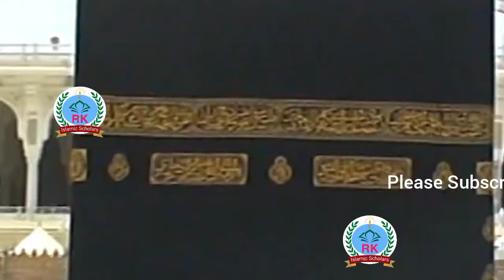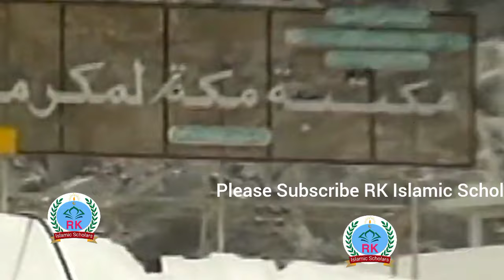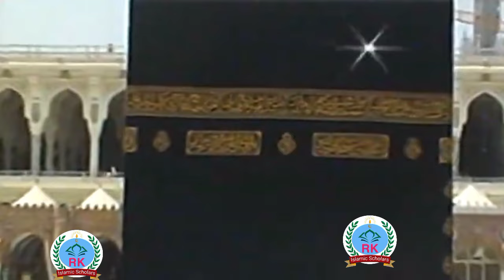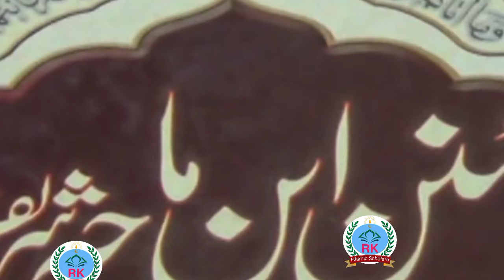Tamam shahron Ka badshah shahar Makkah mukarma Molana yousaf Pasrori new bayan 2024 Yousuf pasruri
Molana yousaf pasruri new bayan 2024

At    || 20 February 2024   ||
     Latest speech 2024 by Molana yousaf pasruri new taqreer

About this Video -   Tamam shahron Ka badshah shahar Makkah mukarma ko kyon kaha jata hai Maulana Muhammad Yusuf pasrori

Molana yousaf pasrori new bayan 2024 kis insan k rizq se Allah Tala barkar khutam ker deta hai kabile Islam Kabul karna ka lia
Hafiz Yousaf Pasrori shab new speech
yousuf pasrori new taqreer
yousaf pasrori new bayan 2024
,yosuf pasrori
molana yousaf pasrori sahab